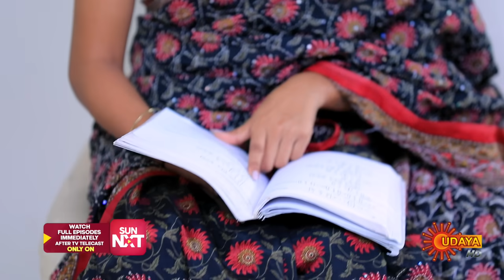Janani - Best Scenes | 14 Oct 2024 | Kannada Serial | Udaya TV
Watch the Best Scene of the Popular Kannada Serial Janani that airs on Udaya TV.